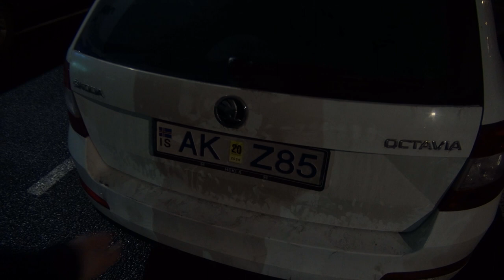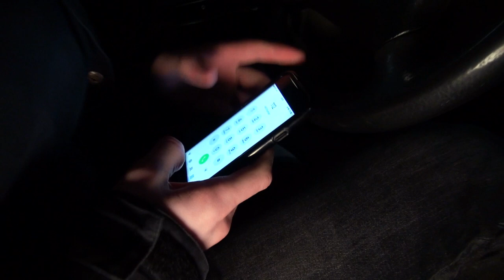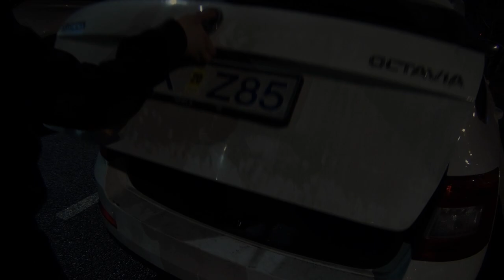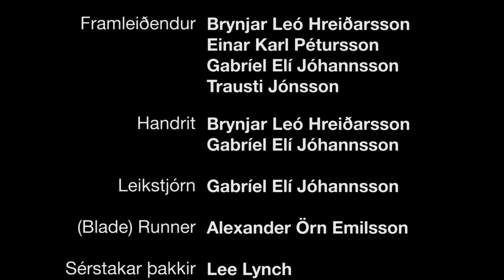Fastir Í Fyrsta Gír (2018) | Icelandic Short Film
ISL: Fúsi er táningur sem þráir tilbreytingu í vanafasta lífi sínu. En málin flækjast þegar allt fer ekki eftir áætlun.

ENG: Stuck in First Gear (2018)
Fúsi is a teenager who wants a change in his repetitive life. Trouble comes however when things don’t go to plan.

First cut premiered at Teenage Wasteland of the Arts screening in December 2018 and this superior cut shown to an international audience at Kvikmyndahátíð Framhaldsskólanna in Febuary 2019.

Helluland 2019.